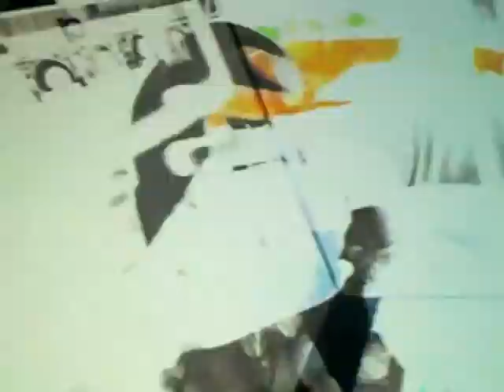INDEX Festival NY 2011 - 09/09 - VJ Carrie Gates and Encanti - Neurokinetics